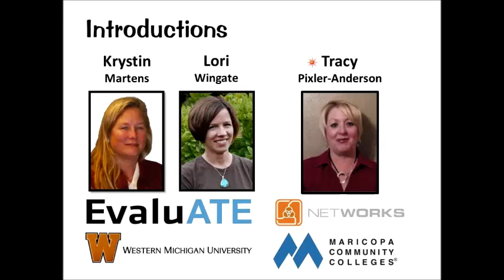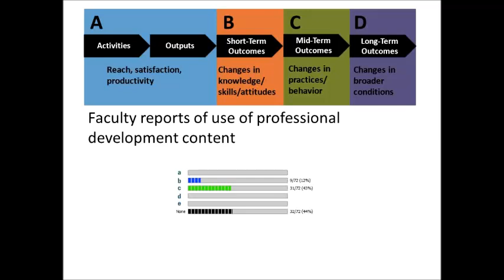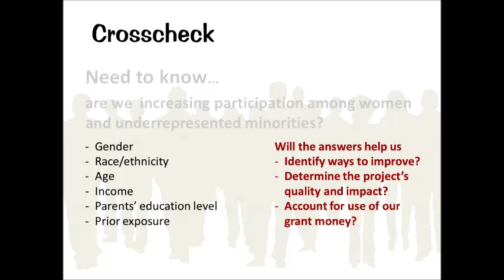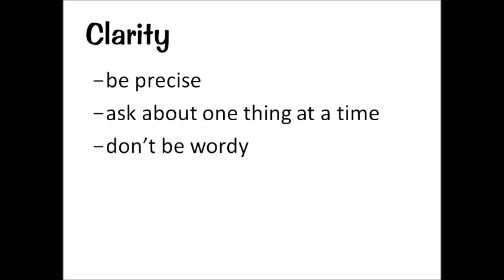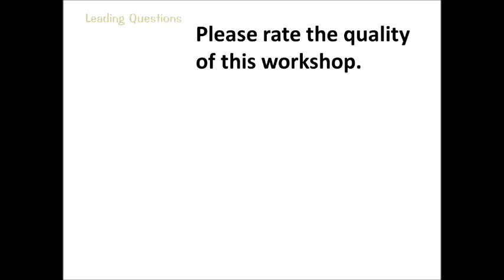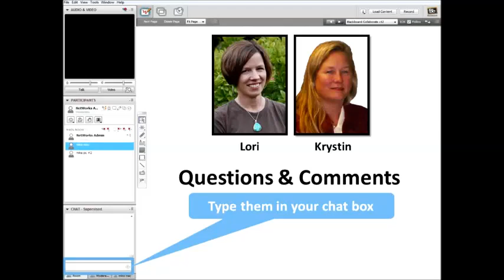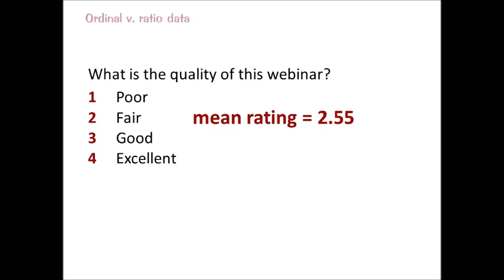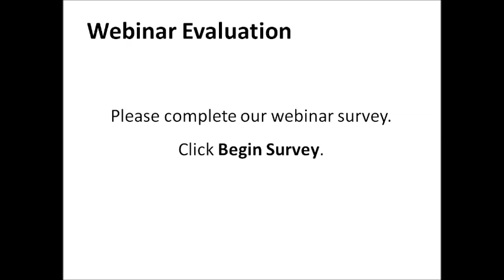EvaluATE Webinar: Developing Questions for Effective Surveys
The use of surveys for data collection is ubiquitous in evaluation, so writing good survey questions is an essential skill for any evaluator.  In this webinar, we’ll cover the essential DOs and DON’Ts of writing survey items. Crafting good questions is an art as well as a science and requires careful attention to context, including respondents, evaluation purposes, and intended use of results.  We’ll dissect examples of good and bad question phrasing and response options, explore the implications of various question-and-answer formats for data analysis, and offer strategies to ensure that surveys will yield meaningful and useful data for your evaluation.